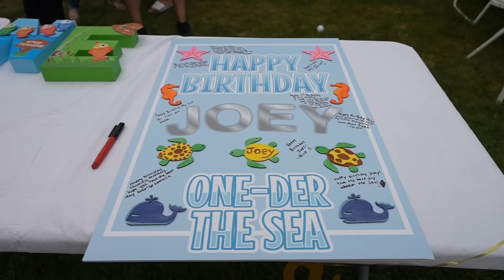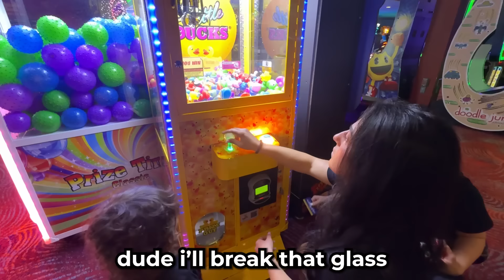ONE YEAR OLD CONTROLS MY LIFE FOR 24 hours!